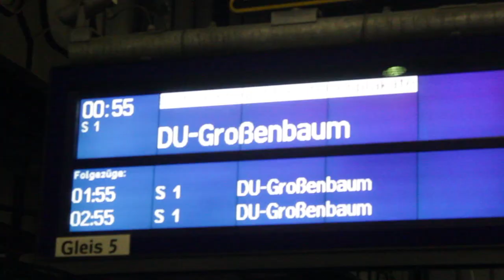Puls der Stadt Trailer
Graffiti DVD aus Duisburg und Umgebung.
Release Mai 2018